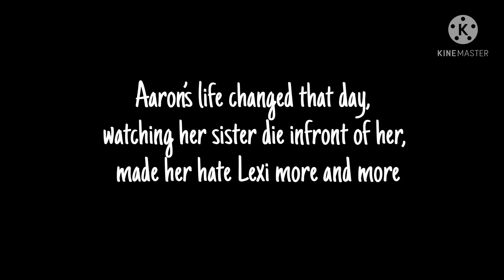Death series [1/3] (plus sorry, didn’t see you there music)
Sorry i dont have a proper name for this series